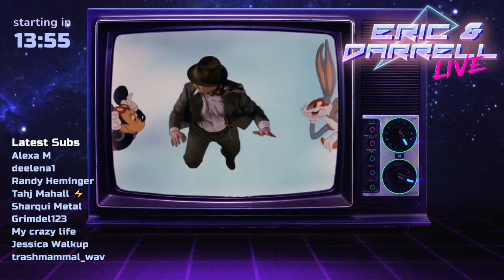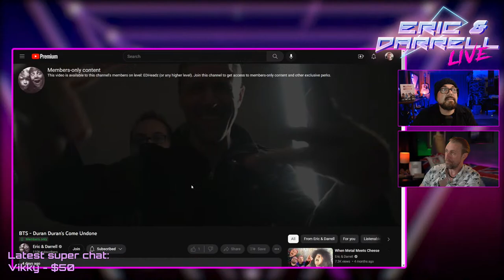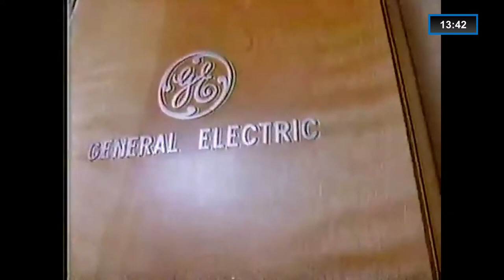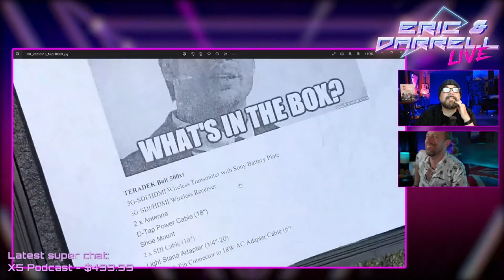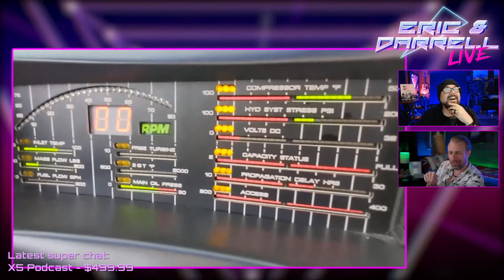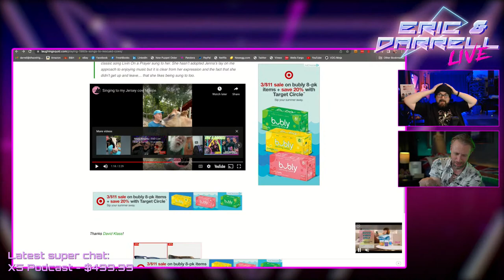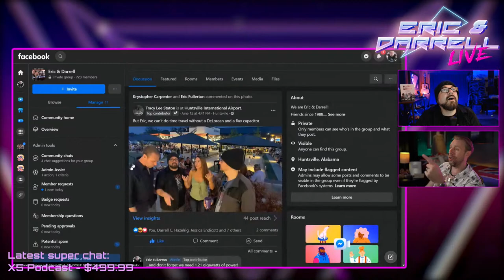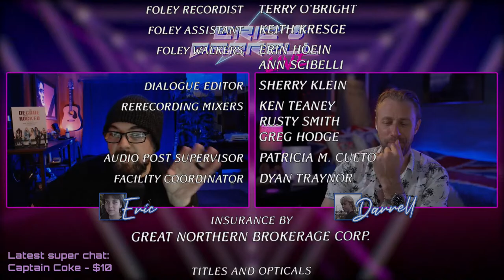Krazy Knights | E&D Live